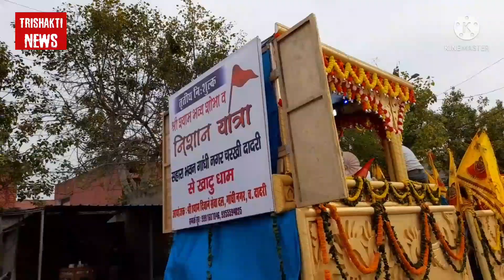बाबा खाटू श्यामजी शोभा व निशान यात्रा भव्य झलकियां । फाल्गुन मेला । Trishakti News। Part 2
SHARE YOUR REVIEWS AND EXPRIENCE WITH US IN THE COMMENT

Don't forget to have a look to our some
popular UPLOADS.

बाबा खाटू श्यामजी शोभा व निशान यात्रा भव्य झलकियां श्री श्याम दीवाने सेवादल। Trishakti News। Part 1

धर्मसम्राट श्री शक्तिपुत्र जी महाराज का धर्म व राजनीतिक क्षेत्र में सत्य व तपबल जांच के बारे चिंतन # Trishakti News

शक्तिस्वरूपा चेतनात्मक वाणी की धनी आ० बहन संध्या शुक्ला ने बतलाया श्रषि यज्ञ में आहूति का रहस्य # Trishakti News